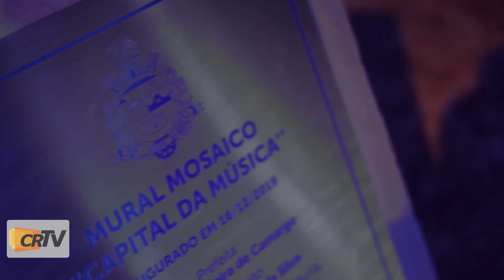Inauguração do mosaico artístico "Capital da Musica" em Tatuí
inauguração do mosaico artístico "Capital da Musica"